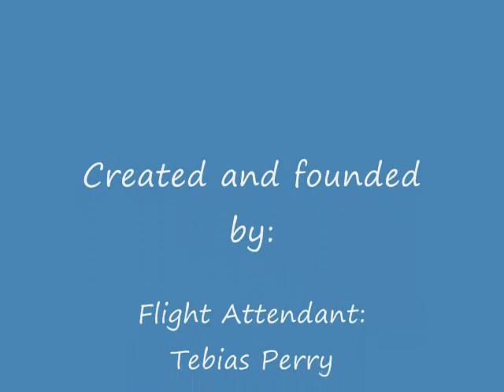Did Chris Brown assault Rihanna #35 Flight Attendant Therapy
Just a mess! It was reported that Rihanna and Chris Brown had a pow wow!
Tune in...